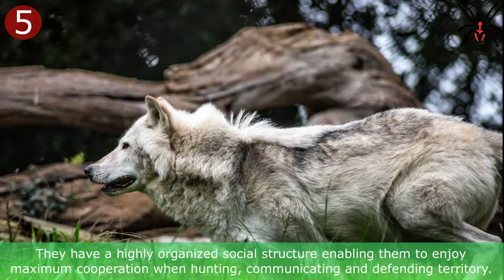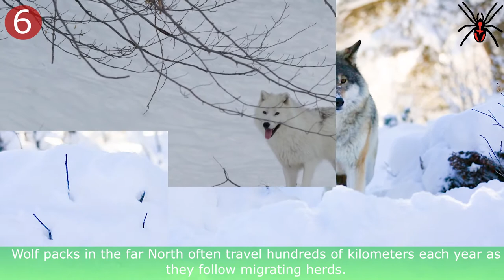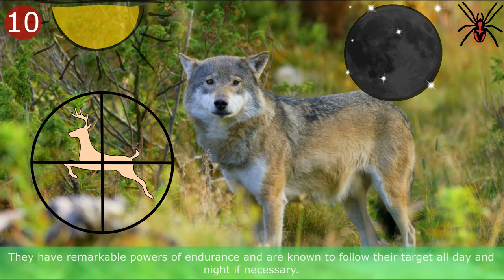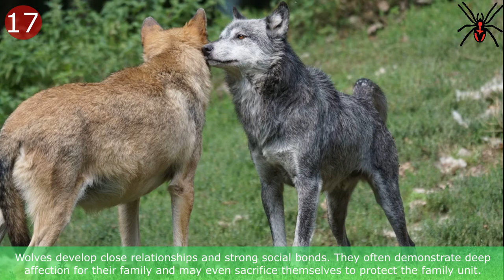20 Amazing Facts About Wolves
Amazing Facts About the Wolves.
• 1. Wolves are the largest members of the dog family.
• 2. The Grey Wolf is known as the Timber Wolf in North America and the White Wolf in the Arctic, or more generally as the Common Wolf.
• 3. Wolves are legendary because of their spine-tingling howl, which they use to communicate. A lone wolf howls to attract the attention of his pack, while communal howls may send territorial messages from one pack to another. Some howls are confrontational. Calls may be answered by rival packs. Much like barking domestic dogs, wolves may simply begin howling because a nearby wolf has already begun.
• 4. There are many subspecies of wolf including the Arctic wolf, all of which use a variety of howls to communicate to one another.
• 5. They have a highly organized social structure enabling them to enjoy maximum cooperation when hunting, communicating and defending territory.
• 6. Wolves live and hunt in packs. They are known to roam large distances – as much as 20km in a single day. Wolf packs in the far North often travel hundreds of kilometers each year as they follow migrating herds.
• 7. Wolves are highly territorial animals, and generally establish territories far larger than they require to survive; in order to assure a steady supply of prey. Territory size depends largely on the amount of prey available: in areas with an abundance of prey, the territories of resident wolf packs are smaller.
• 8. These social animals cooperate on their preferred prey. A single wolf is capable of catching and killing a deer unaided, but when hunting as a pack they prey on much larger animals, including deer, elk, and moose. Wolves also eat smaller mammals such as birds, fish, lizards, snakes, but also eat fruit.
• 9. When they get a successful kill, wolves do not eat in moderation. A single wolf can consume 9 kg of meat in one sitting! The highest ranking wolf will eat first and what cannot be consumed is left for the scavengers, even though they may have to wait another three days for their next meal.
• 10. Wolves are not particularly fast, with a top speed of about 45km/h (20 mph).  They instead rely on their hearing and sense of smell to detect prey.  They have remarkable powers of endurance and are known to follow their target all day and night if necessary.